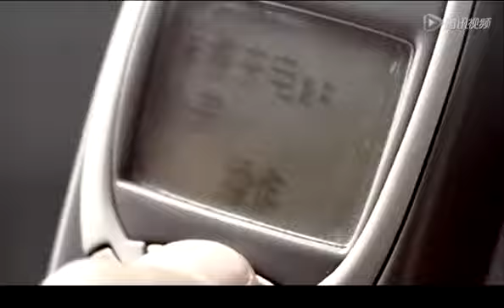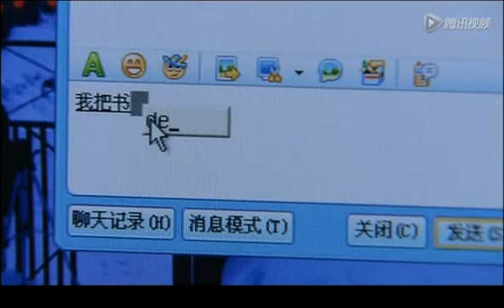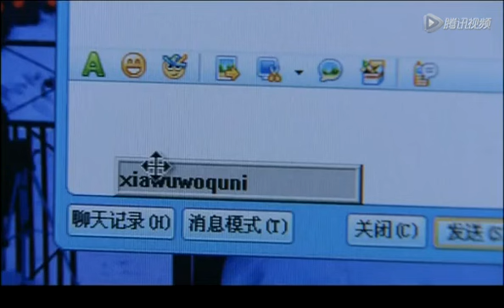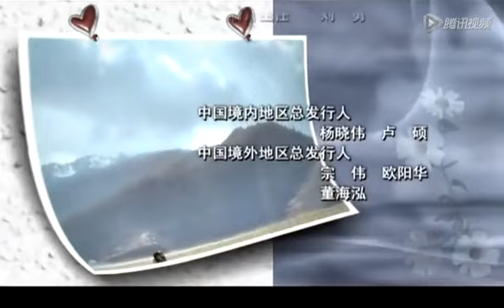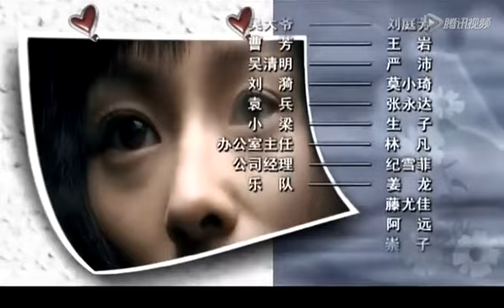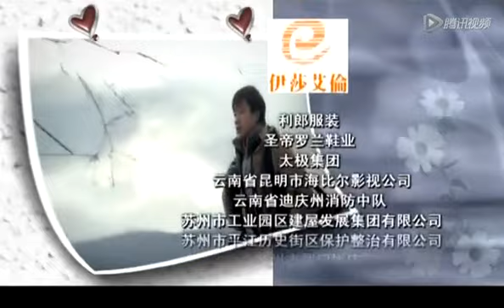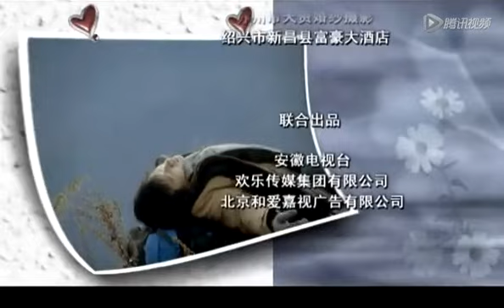【2023熱播劇】溫柔的背叛 第21集：佟大為情陷四角戀，極限拉扯，會不會曖昧到結局（主演：佟大為，張歆藝，江一燕，趙子琪）